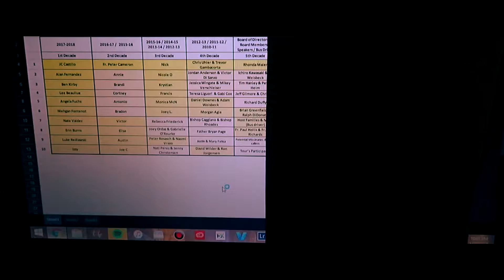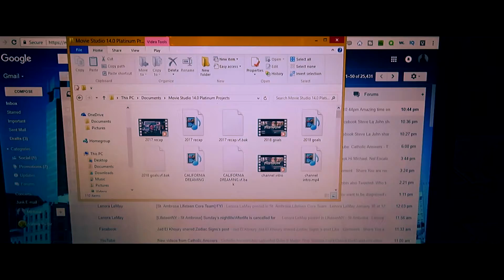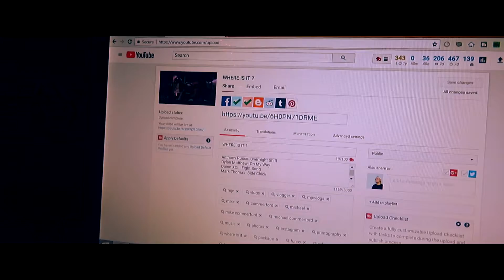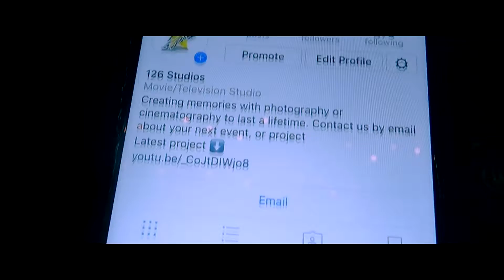THE MYSTERY IS SOLVED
Finally figured out where the hard as nails package is, and you'll never guess where it ended up, watch to find out.

Songs Used

Anthony Russo- Been Here Before
Bethel- No Longer A Slave
Anthony Russo- Caught Up
Quinn XCII- Light On

YOUTUBE CHANNELS